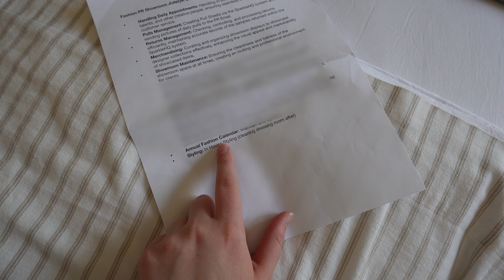I GOT PROMOTED TO FULL TIME 🎀 💻 work week vlog working in fashion pr in LA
hiiii 💕 so excited to be sharing this new change in my life being a FULL TIMER !!! I love you all and hope you enjoy this vlog mwahhhhh 🫶

♡mentions & links♡
my camera: Sony ZV - E10